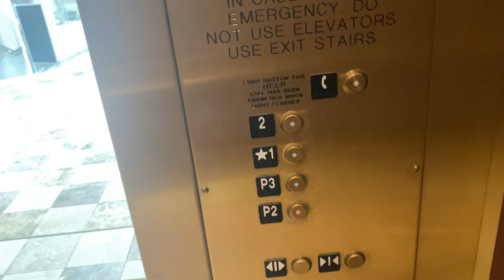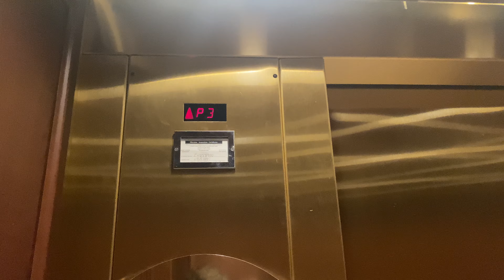Annoying Schindler 330A VR hydraulic elevator- Nordstrom, Phipps Plaza, Atlanta GA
That beeping sound is annoying.

(Fun fact: This is my 330th public video. I did not intend for this to happen, but it's a 330A on my 330th video!)